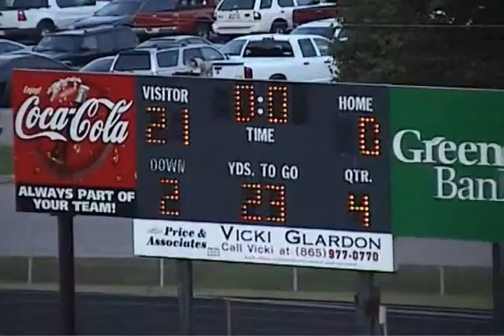Farragut High School Freshmen Highlight Reel 2008 Part 1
The 2008 Season Highlight Reel for the FHS Freshmen "THE MIGHTY FORTY-ONE"